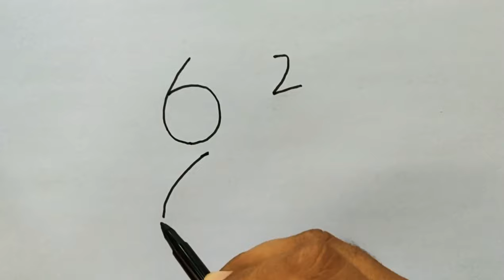How to Draw a Dog From Number 61 62 | How to Draw Cute Dog Step by Step for beginners | V P DRAWING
learn to Draw easy cute dog Drawing by using number 61 & 62